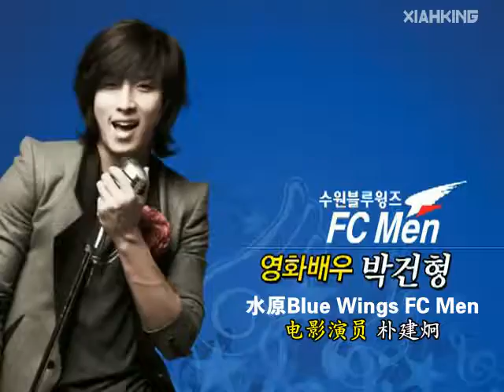110404 FC MEN 採訪- 水原Blue Wings第五支球隊